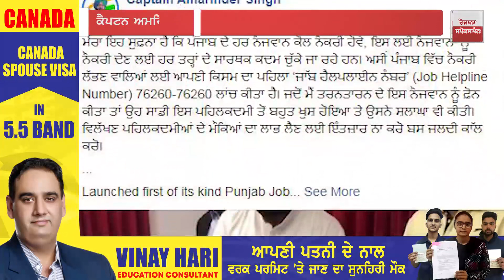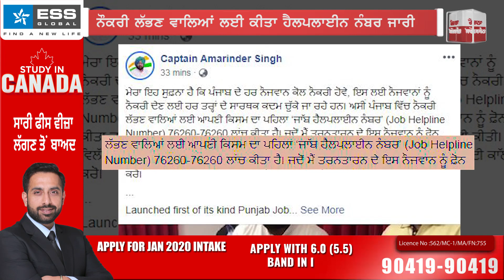ਅਚਾਨਕ ਮੁੱਖ ਮੰਤਰੀ ਦੀ ਅਵਾਜ਼ ਸੁਣ ਰਿਹਾ ਨਾ ਖੁਸ਼ੀ ਦਾ ਟਿਕਾਣਾ | Rozana Spokesman